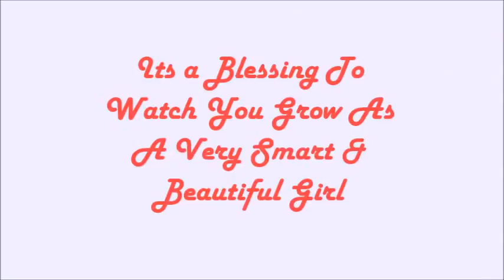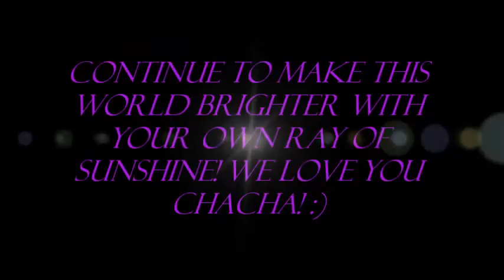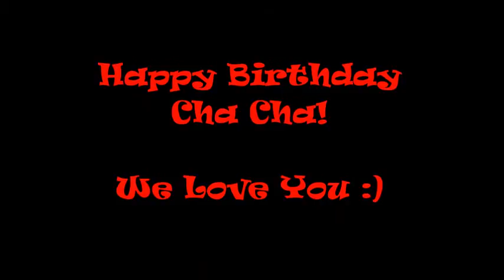Cha Cha 7th Birthday